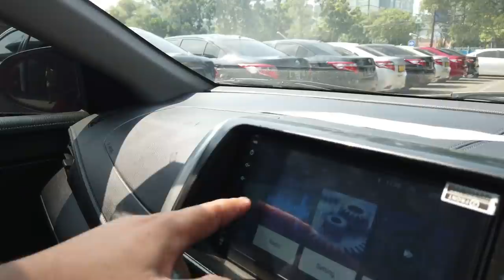Vioslimo gen3 Upgrade TRD, Review mobil bekas taksi BB Surabaya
Beberapa bulan ini saya review di beda -beda pool yang ada di Surabaya. berada di beberapa tempat dalam sehari sangat menyenangkan bisa melihat  banyak unit bekas taksi. Namun karena begitu akhirnya banyak juga pekerjaan yang terlewat, terutama pengecekan unit yang akan dikirim. Beberapa keluhan pun mulai kami terima. Mohon maaf jika ada pelayanan kami yg kurang. Mohon setiap keluhan disampaikan agar kami bisa belajar memperbaiki.

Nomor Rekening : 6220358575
Nama Rekening : PT Blue Bird
Nama Bank : Bank Central Asia (BCA)